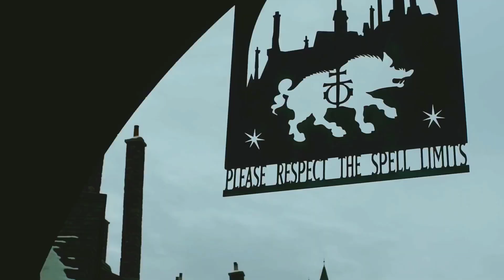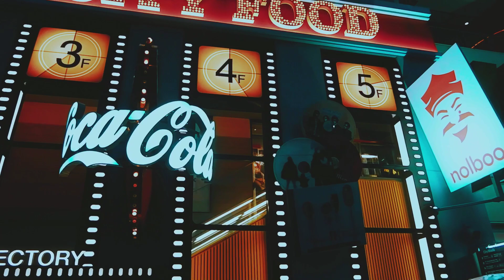JAPAN - Osaka & Kyoto Travel Film